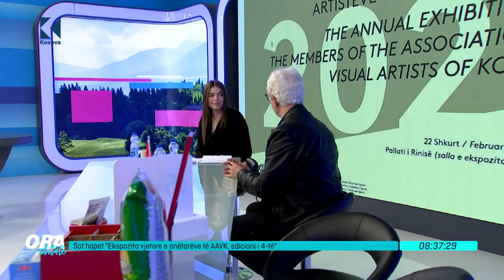Ora 7 - Sot hapet "Ekspozita vjetore e anëtarëve të AAVK, edicioni i 4-të"